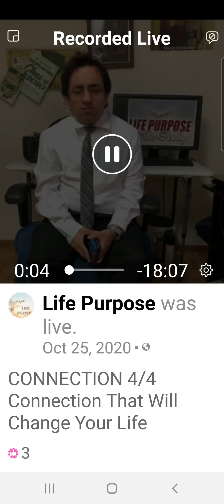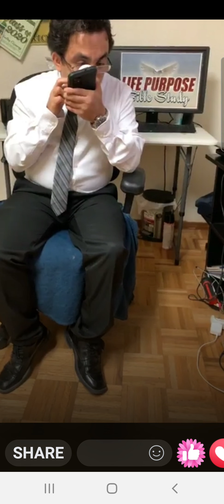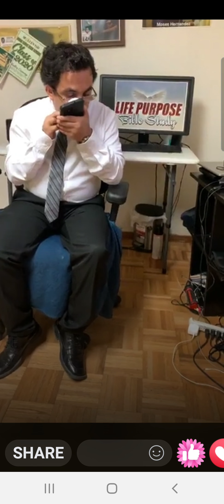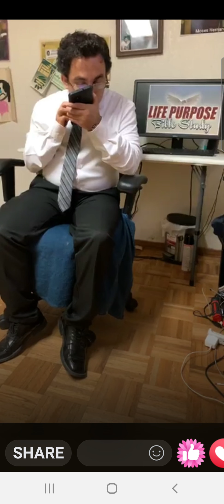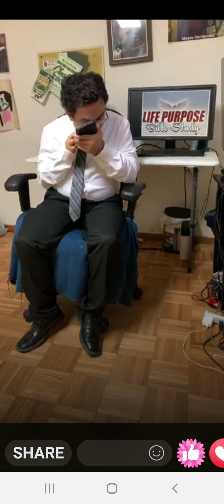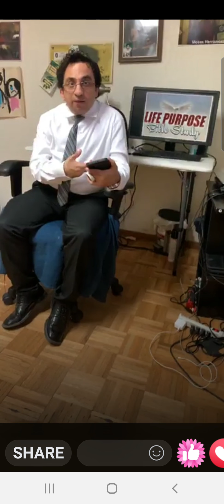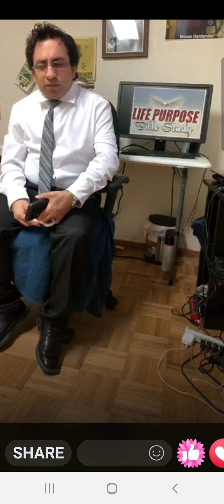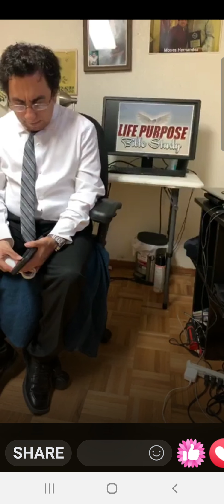Connection 4/4 That Will Change Your Life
Connection 4/4
Connection that will change your life

2 Kings 2;9

- we were created to make the most connection with God, and the most connection with people that God bring to our life.

1. Your connection with Christ
-Matthews 6:33
-Psalm 37:4-5.

It's a process. God is working in you so He can do something great through you.

2.  You want people in your life you can do life together.
-Ecclesiastes 4:9-10

3.  People that you follow
-1 Corinthians 11:1
-Provebs 13:20

4.  Make a connection with people you help move up.
Acts 20:35